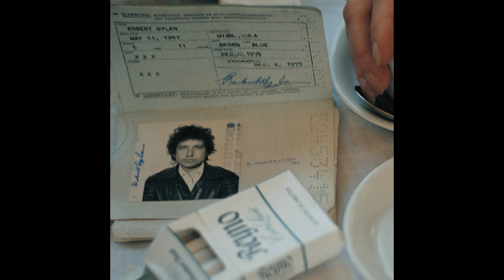Talkin' Bear Mountain Picnic Massacre Blues (Studio Outtake - 1962 - Official Audio)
Listen to "Talkin' Bear Mountain Picnic Massacre Blues" by Bob Dylan (Studio Outtake - 1962 - Official Audio)

Lyrics:
[Verse 1]
Well, I saw it advertised one day
That the Bear Mountain picnic was coming my way
"Come along and take a trip
We'll bring you up there on a ship
Bring the wife and family
Bring the whole kids"
Yippee

[Verse 2]
Well, I run right down and bought a ticket
To this thing called the Bear Mountain picnic
Little did I realize
I was in for a pleasant, funny surprise
Had nothing to do with picnic
Didn't come close to a mountain
And I hate bears

[Verse 3]
Took the wife and kids down to the pier
There was six thousand people there
Everybody had a ticket for the trip
"Oh well," I said "it's a pretty big ship
Besides, anyhow, the more the merrier"

[Verse 4]
Well, we all got on, and what do you think?
That big old boat started to sink
More people kept a-piling on
That old ship was a-going down
Funny way to start a picnic

[Verse 5]
Well, I soon lost track of my kids and wife
So many people, I never saw in my life
That old ship was sinking down in the water
There was six thousand people trying to kill each other
Dogs a-barking, cats a-screaming
Women a-yelling, men a-flying, fists a-flying
Paper flying, cops a-coming, me a-running
Maybe we just better call off the picnic

[Verse 6]
I got shoved down, got pushed around
All I remember was a moanin' sound
Don't remember one thing more
All I remember is waking up on the shore
My arms and legs were broken
My feet were splintered
My head was cracked
I couldn't walk
I couldn't talk, smell, feel
Couldn't see
Didn't know where I was
I was bald
Quite lucky to be alive though

[Verse 7]
Well, feeling like I just climbed out of my casket
I grabbed back hold of my picnic basket
Took the wife and kids and started home
Wishing I'd never got up that mornin'

[Verse 8]
Now, I don't care just what you do
If you want a have a picnic, that's up to you
But don't tell me about it, I don't want to hear it
You see, I just lost all my picnic spirit
Stay in my kitchen, have my own picnic
Have a picnic in the bathroom

[Verse 9]
Well, it don't seem to me quite so funny
What some people are going to do for money
There's a brand new gimmick every day
Just to take somebody's money away
I think we ought to take some of these people
And put them on a boat, send them up to Bear Mountain
For a picnic